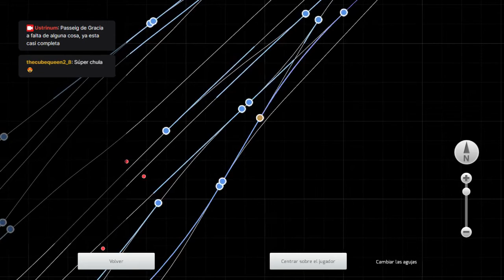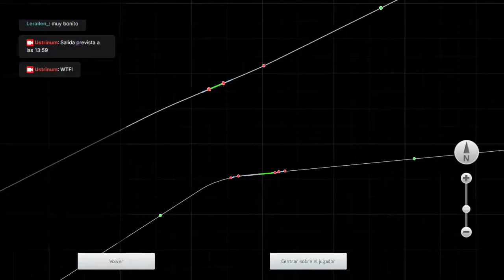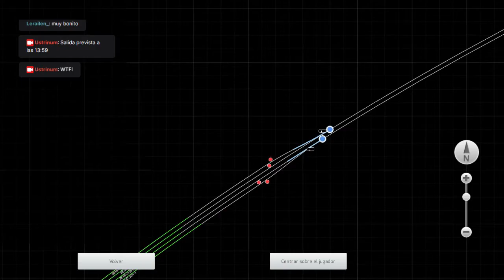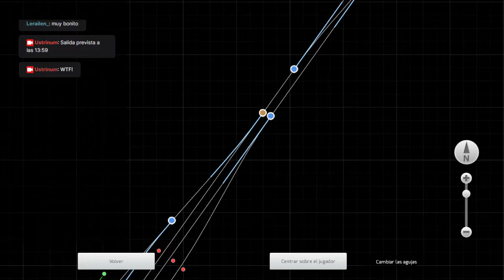TrainSimulator: Intercity 01131 Barcelona Sants-Valencia Nord(hasta l'Aldea-Amposta-Tortosa)